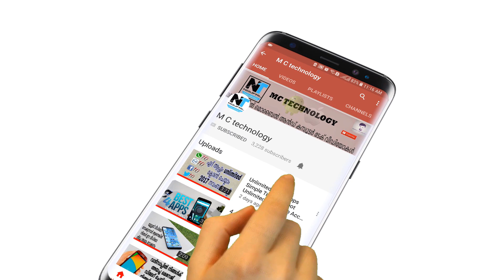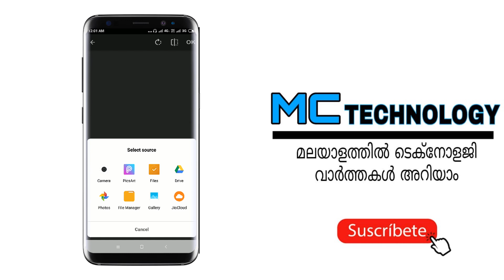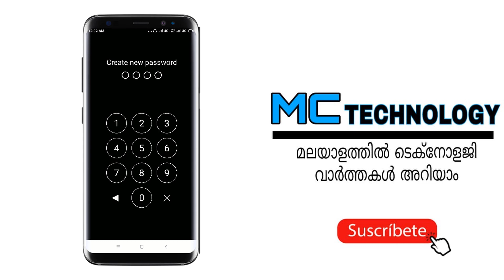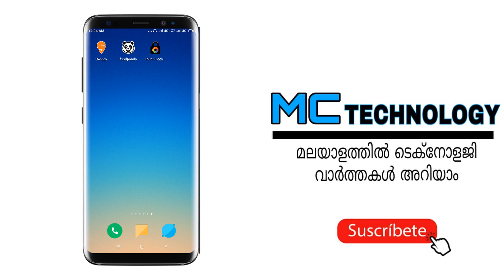Best & New Android Lock Screen App 2019 [malayalam]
In this video I will be showing you best android lock screen app of 2019 which is very creative and has something new. This app contains a feature through which we can draw doodle on our lock screen and share the same screen with our group members also.
This lock screen app is just awesome.